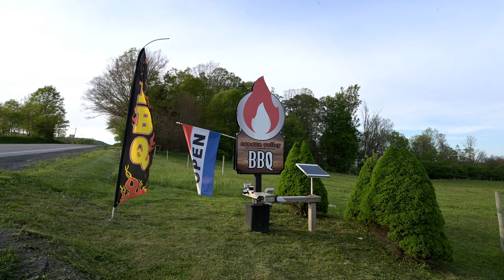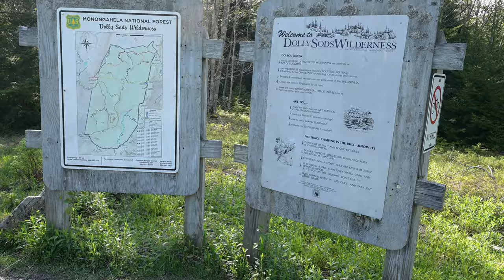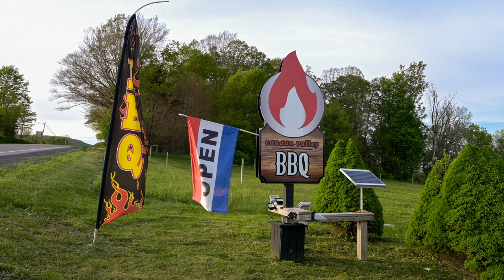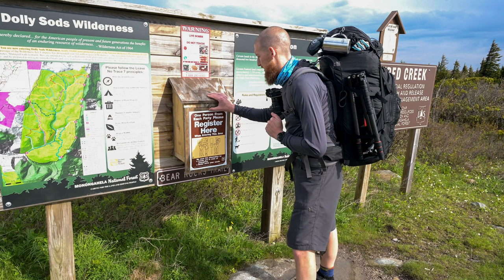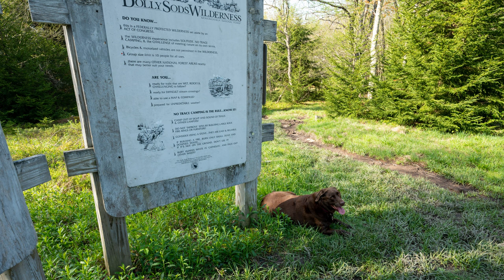Dolly Sods (West Virginia) Backpacking - May 2022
Bailey and I got together with Travis to do the third hike of the 2022 season in the Dolly Sods Wilderness in West Virginia. Dolly Sods is Travis's 'home turf' as he grew up in West Virginia and has hiked there many times. It's also a special place for me because it is where I met Travis for the first time when we did a hike there in 2017.

Sadly, I decided to leave my old trail companion, Jaden, at home for this one. Jaden can still handle our daily three-mile hikes, but I knew this one would be a bit too much for him. I wasn't sure how Bailey would handle being separated from Jaden for the hike - it was a bit of an 'experiment' - and, frankly, Bailey didn't handle it well. She was 'off' from the time I put her in the car to leave until we arrived back home. It seemed like her heart wasn't in it this time, which is very unusual for a dog that lives to be on the trails with me.

The plan for the hike was to start at the Bear Rocks trailhead and do about 20 miles in 3-days /2-nights. We wanted to stay at different campsites than the ones we used in 2017. Travis knew of a 'primo' campsite on a branch of Red Creek upstream from the popular 'Fork' area - that would be our destination for night 1. For our second night camp, we planned to stay at Lion's Head or perhaps down the hill from Lion's Head (near water, and day hike up to Lion's Head).

Weather-wise, it looked like it was going to be hot. The forecast for Davis, WV (the nearest town to where we would be hiking) was for temperatures in the 90s - not ideal, especially for the dogs. Fortunately, with the higher elevation at the Sods and a constant breeze blowing, the temperatures never got that warm, and hiking conditions were pretty good.

For those who have watched my other videos, this one is done in the same style - a bit under an hour in length, intended to bring the audience along for the 'ride,' and with a still picture slide show with music at the end. If you just have a few minutes skip to the end and enjoy the pictures.

Equipment / Gear List:

Still and Video Camera: Nikon Z6
Lens: Nikkor 20mm f1.8 Z-mount lens
Lens: Nikkor 24mm f1.8 Z-mount lens
Tripod: Sirui T-025X carbon fiber tripod
Camera shoulder clip: Peak Designs Capture clip system
Video Editing Software: Vegas Pro 16
Pack: Zpacks Arc Blast 55L
Tent: Zpacks Triplex
Sleeping Bag: Zpacks 20degF Sleeping Bag
Sleeping Pad: Therm-A-Rest NeoAir X-Therm
Sleeping Pad: Therm-A-Rest NeoAir XLite
Pillow: Exped Air Pillow UL
Stove: JetBoil Flash
Stove: MSR PocketRocket 2
Pot: MSR Titan titanium 0.9L kettle
Headlamp: Black Diamond Spot
Buff: Merino wool Buff
Recharging Battery: Anker 3500mAH ‘lipstick’ charger
Camp Chair: Helonix Chair Zero
Camp Shoes: Xero Shoes Z-Trek
Wet Wipes: Survivorware Wet Wipes